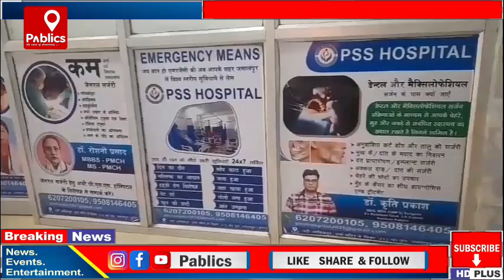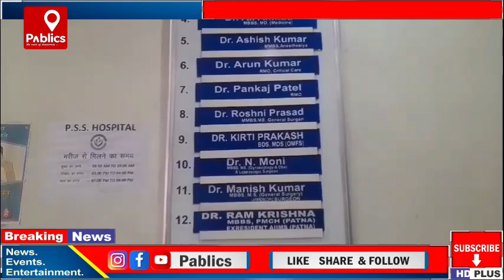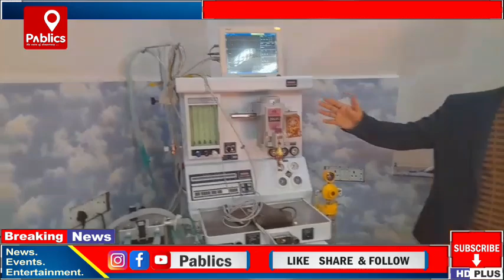जमालपुर का पहला आधुनिक हॉस्पिटल PSS Hospital. जीवनरक्षा की गैरन्टी ।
1st Modern Hospital in Munger. PSS Hospital equipped with latest technology and doctors.
now life saving is easy in Munger.
PSS Hospital, Ramnagar Jamalpur.